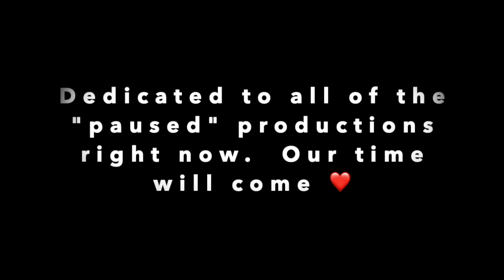A Chorus Line in Quarantine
Exactly two months ago, one week away from opening night, it was announced that CapU Theatre's production of 'A Chorus Line' was paused due to the global pandemic.  In the midst of the disappointment and heartbreak, the cast started a blog to share their experience and journey with this beautiful show After seeing the Broadway Revival Cast's 'A Chorus Line in Quarantine' video, the CapU Theatre cast was inspired to recreate their own opening number.

Director: Gillian Barber
Choreographer: Shelley Stewart Hunt
Music Director: Shawn Henry

Lighting design: Michael K. Hewitt
Set design: Carolyn Rapanos
Promo Photos: Taehoon Kim

The audio from this video is from CapU Theatre’s sitzprobe and is performed by the 'A Chorus Line' band, led by Shawn Henry.